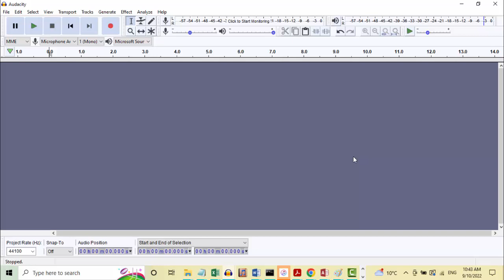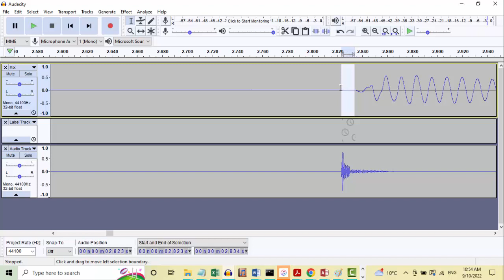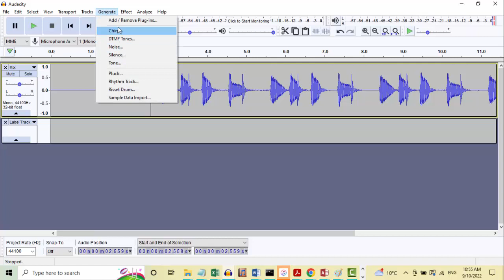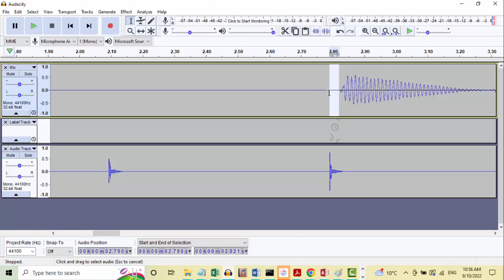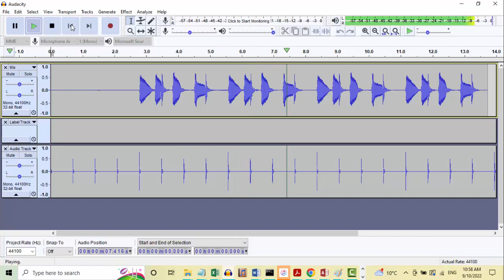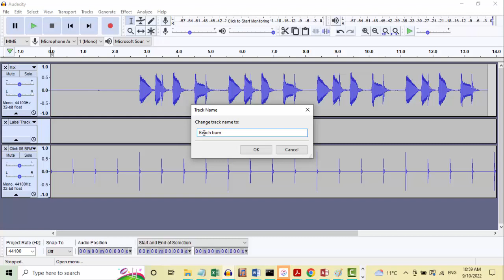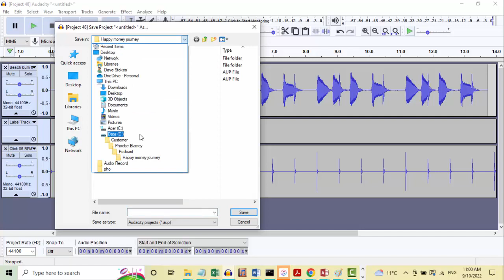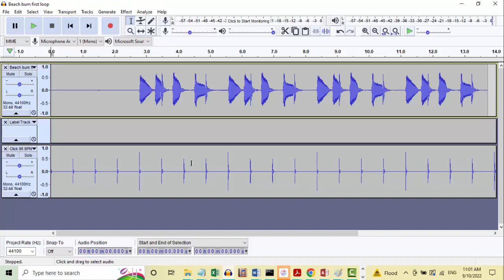Applying a click track to pre recorded music in Audacity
In our analogue to digital world, there are some amazing tools available to muso's and bands.

In this video, I walk through (explain to my bass player friend) the process of taking a music sample, finding the BPM (beats per minute) or tempo, then adding a click track - what Audacity calls a 'Rhythm Track'.

We'll use this knowledge to create bass and drum loops to be used to construct song arrangements, multi-track compositions, and produce audiobook and podcast intro's, interludes, segues and outro's.

It's a 'black art'. I hope you Audacity fans find it useful!